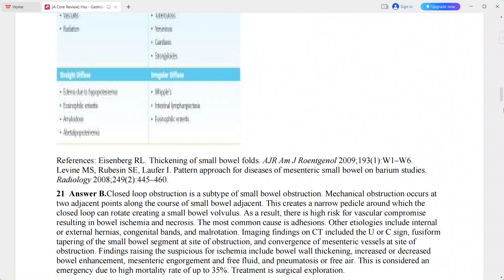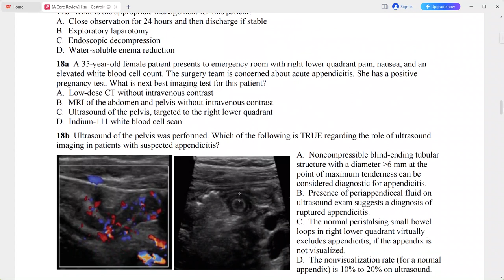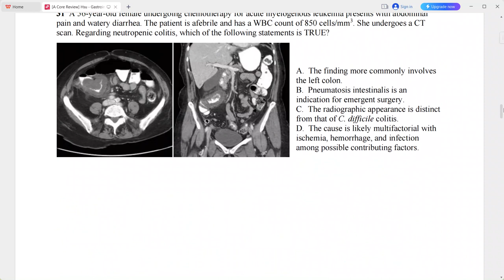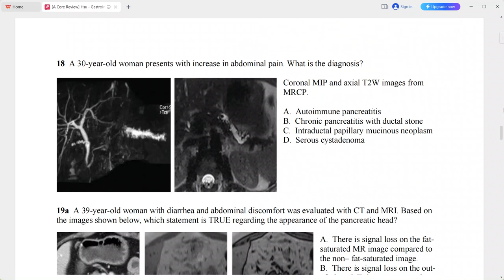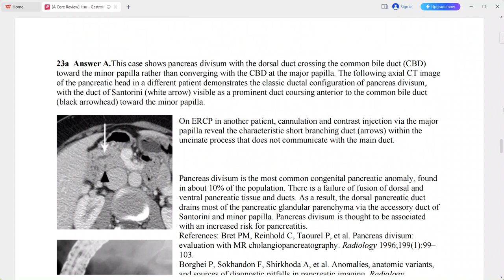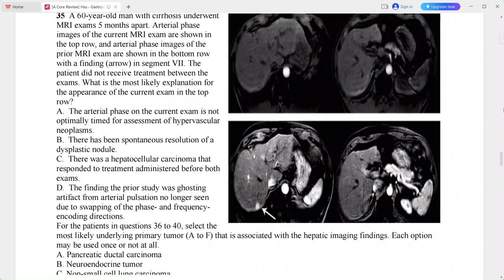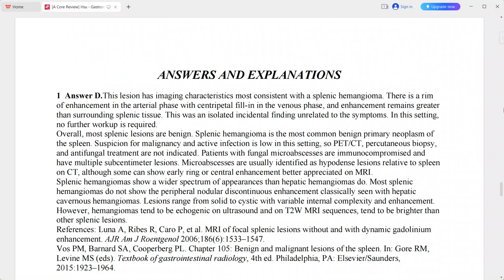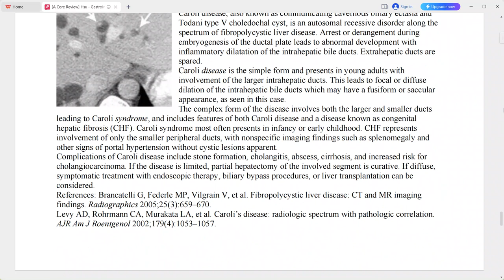GIT A CORE REVIEW